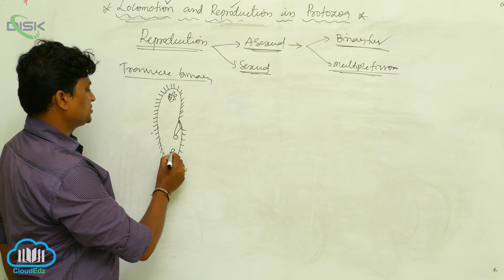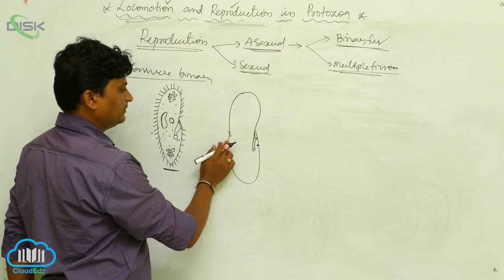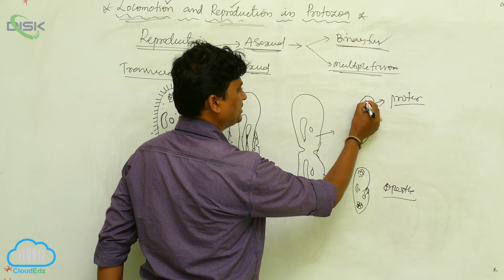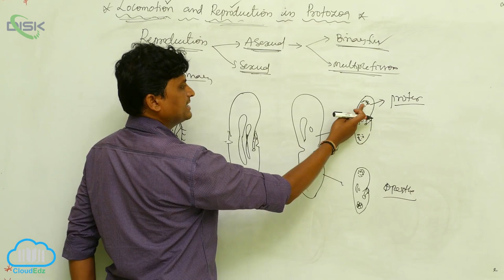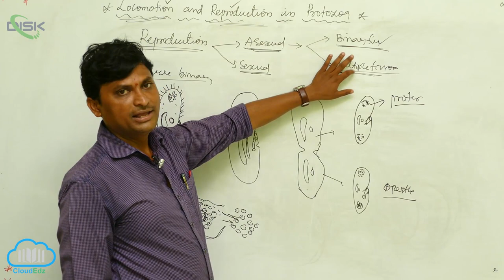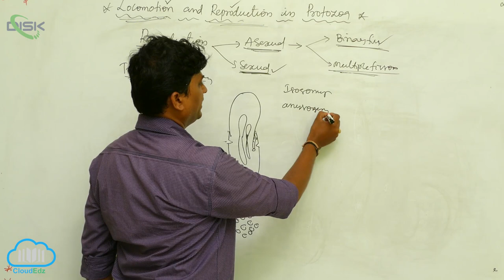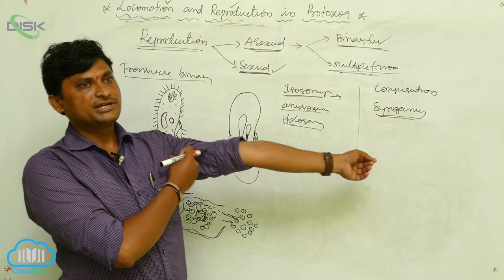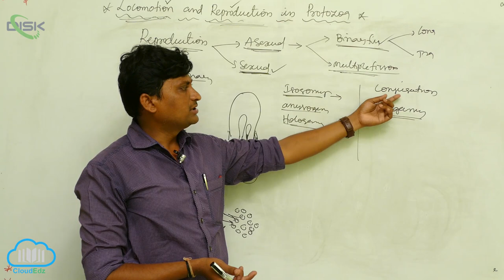Sexual Reproduction || Reproduction in Protozoa- sexual || Disk Telangana